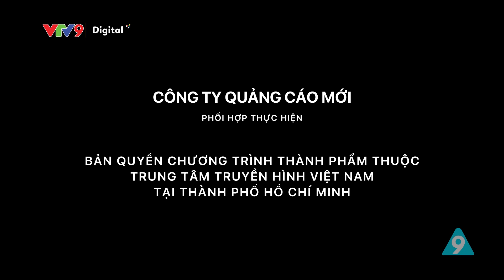Tôi là sếp #48 | Chánh Trực, Tiểu Bảo Quốc, Quách Ngọc Tuyên, Tân trề, Bảo Chu | Hài mới 2023 | VTV9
Tôi là sếp #48 | Tiểu Bảo Quốc, Quách Ngọc Tuyên, Tân trề, Bảo Chu, Phúc Zelo | Hài mới 2023 | VTV9

👍 Các diễn viên chính:
- Chánh Trực
- Tiểu Bảo Quốc
- Quách Ngọc Tuyên
- Thanh Tân
- Bảo Chu
- Hải Yến
- Phạm Yến
- Lê Nguyên Bảo
- Đặng Phương Trâm
- Việt Trang
- Phúc Dzelo
…và nhiều diễn viên khác
Series Tôi là sếp không chỉ đề cập đến những vấn đề nóng hổi ở môi trường công sở mà còn tập trung khai thác về số phận, cuộc đời của những con người yếu thế, không có tiếng nói như bác bảo vệ, chú lao công... Phim lên sóng 17h50 hằng ngày trên kênh VTV9, từ ngày 1-1.

Trong Tôi là sếp, vai diễn quan trọng giao cho Quách Ngọc Tuyên. Anh cho biết vai Lụm gợi nhớ ký ức của những tháng ngày sinh viên gian khó, đi làm bảo vệ giống nhân vật. Cùng đóng phim với Quách Ngọc Tuyên là Tiểu Bảo Quốc, Phúc Zelo...